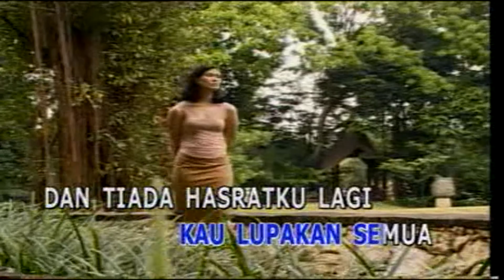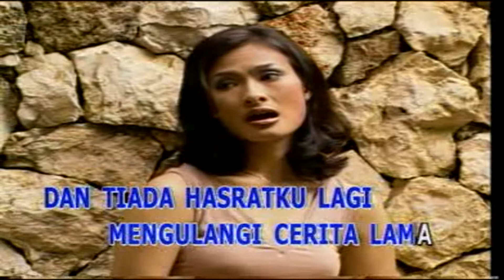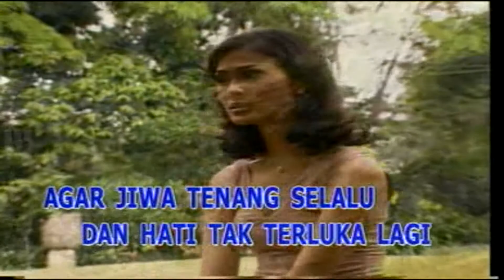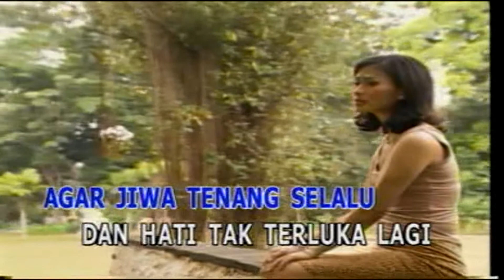Iis Dahlia - Jangan Menggoda (Official Video Karaoke HD)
Jangan Menggoda
Voc : Iis Dahlia
Cipt : M Mashabi / Ali Alatas
Pimpinan : H Ukat S
Track No : 11
Album : "Nostalgia Balada Dangdut Vol. 2"
Produksi : HP Records & Musica Studio's
Tahun Edar : 1999
Sumber : VCD Koleksi Pribadi

Playlist Album "Nostalgia Balada Dangdut Vol. 2"

NB.

Salam Dangdut